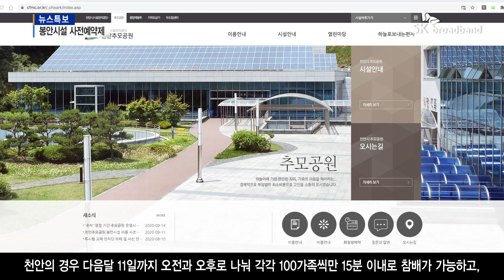[세종]추석연휴 봉안시설 이용은?...사전예약제 운영/SK브로드밴드 뉴스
방역당국이 코로나19 확산 예방을 위해 추석연휴 기간 동안
실내 봉안시설에 대한 사전예약제 운영을 권고했는데요.
이 때문에 헛걸음 하지 않기 위해서는
사전에 운영계획을 미리 알아보시는 것이 좋겠습니다.
세종을 비롯해 천안과 아산지역 추모시설 운영계획을
김후순 기자가 정리했습니다.